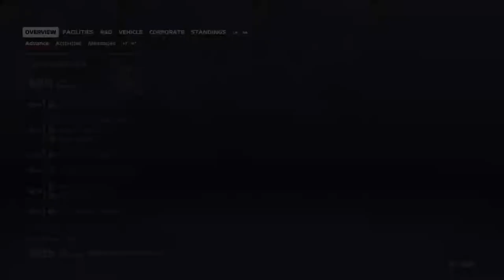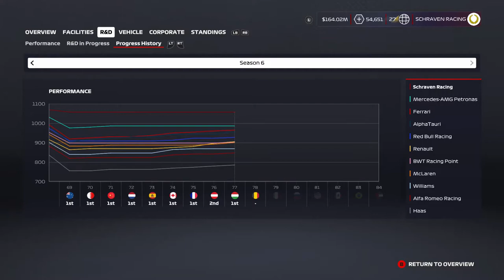F1 2020 MyTeam Career Mode #77: NU WERKT DE STRATEGIE WEL!!! (Nederlands/Dutch)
In deze career mode heb ik een team opgesteld met mijzelf en Lando Norris. Samen gaan wij ervoor zorgen dat dit team gaat domineren in de Formule 1.
Console: Xbox One
Capture Card: Elgato HD60s
Editing Software: Sony Vegas 18.0
Thumbnail software: Photoshop CC 2020